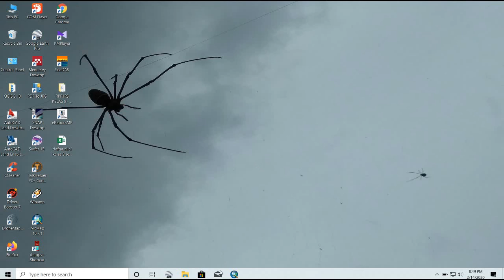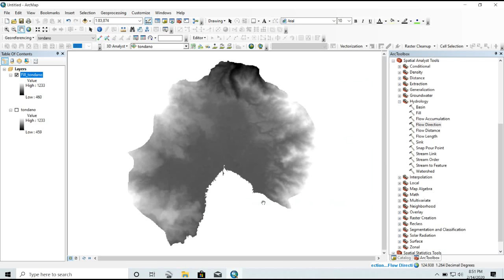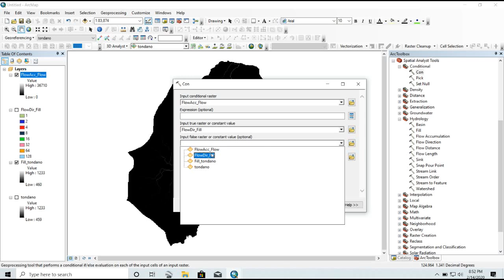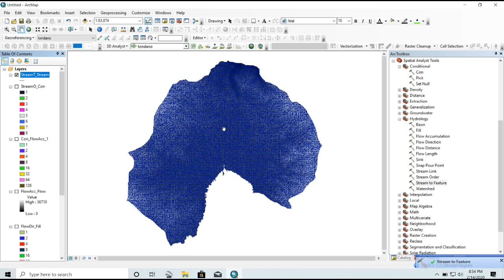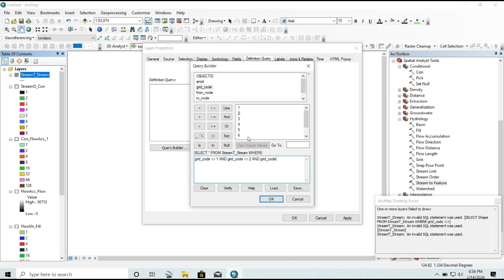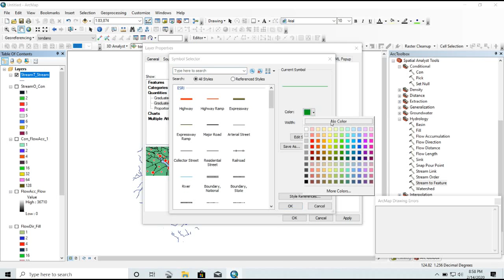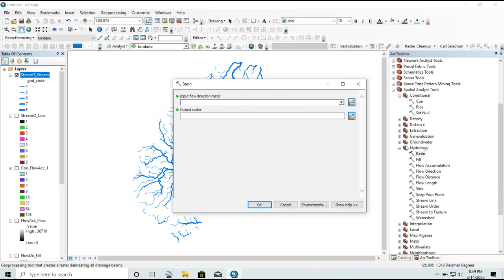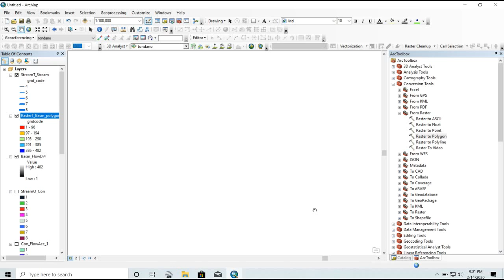How To Create Watershed In ArcGIS 10.7.1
ArcGIS 10.7.1 : How To Create Watershed Using DEM